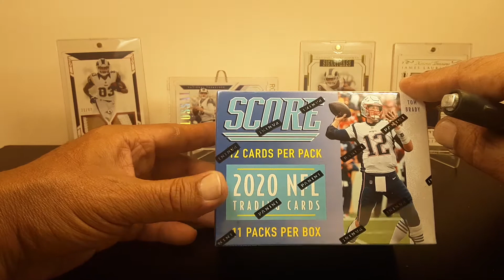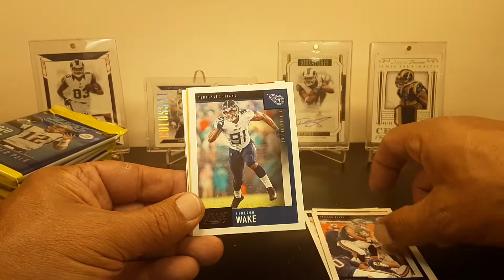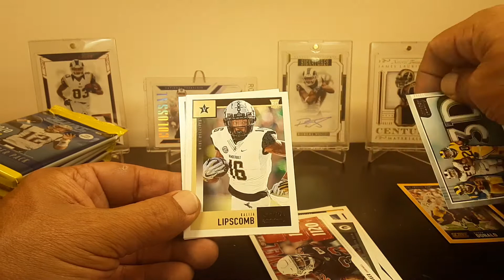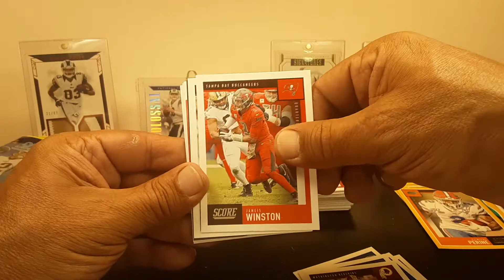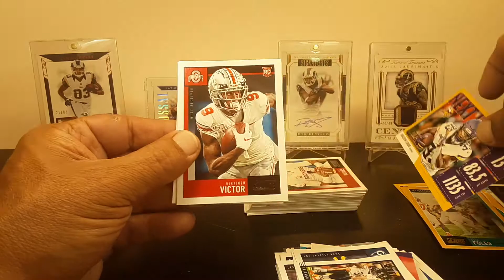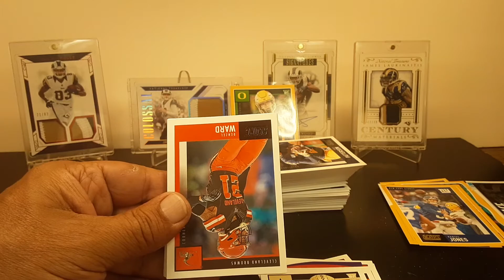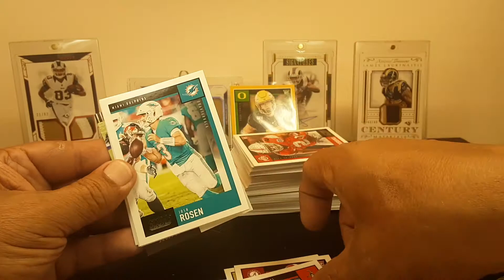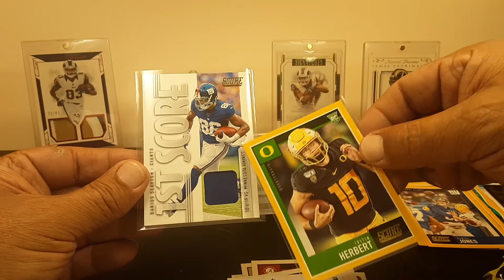2020 Score retail blaster box. Suprise hits!!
Opening of a blaster retail box from Walmart.  This blaster was purchased by my son Jonathan for father's day. Much appreciated gift from my son. Thank you Jonathan. Enjoy the opening and let me know how you like. ✌🏽